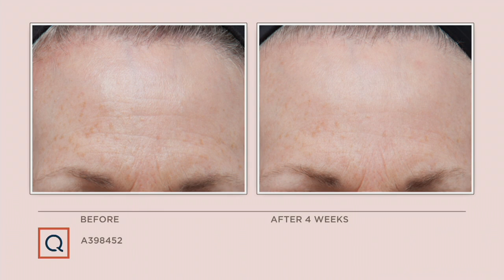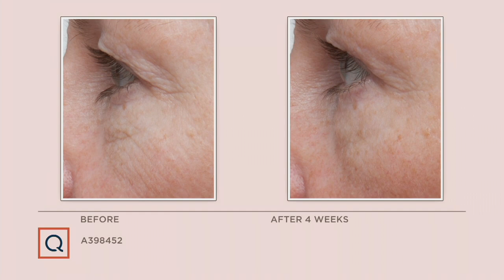Josie Maran Argan Milk Intensive Hydrating Serum Duo on QVC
Josie Maran Argan Milk Intensive Hydrating Serum Duo

Shake well before use. Massage 3-5 drops onto clean face, day and night. This moisturizing milk nourishes and moisturizes the skin for a noticeable glow that lasts all day. Rec: (2) .98 oz. Pure Milk Intensive Hydrating Serum